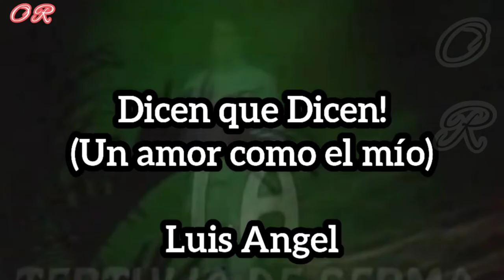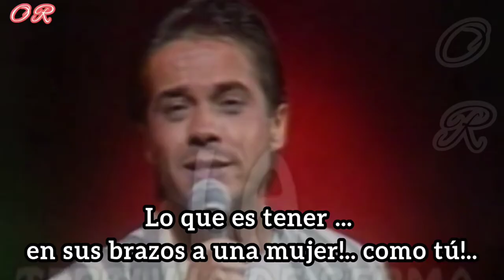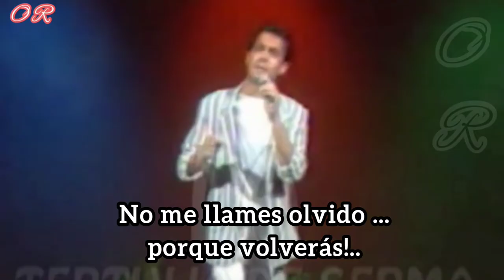Dicen que Dicen (Un Amor Como el mío) Luis Angel Con Letra